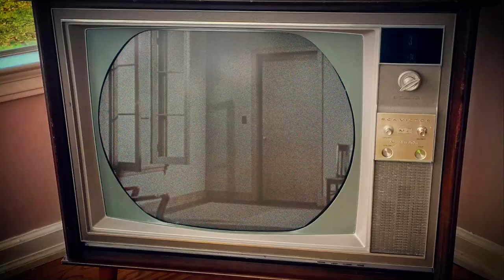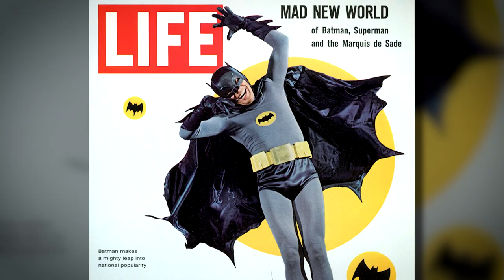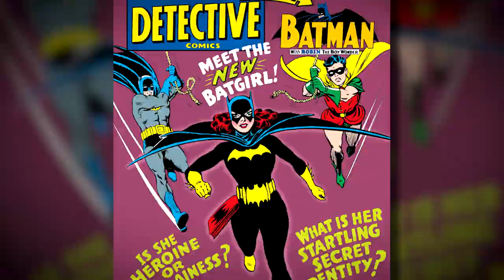How Adam West's Batman Lit the Way for the Dark Knight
▶Chapters:
0:00 - Intro / Bat-Opinions May Vary
01:17 - The Most Important Batman Ever
05:43 - Pure. West.
10:14 - Holy Enduring Characterization!
13:34 - Rogues of Renown
16:21 - Batmania Leads to Bat-Movie!
19:09 - Conclusion: A Batman for All Bat-Time